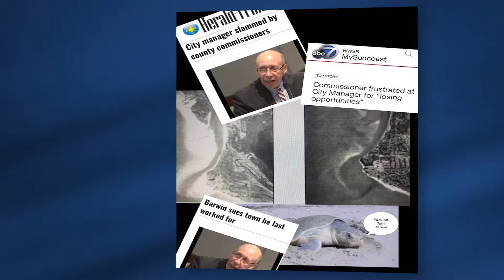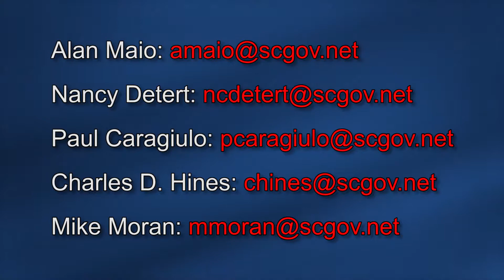Sand Issue on Siesta Key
What is going on with the Sand Dredging issue? Learn the facts.